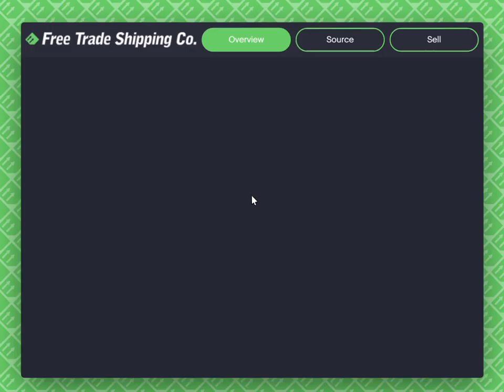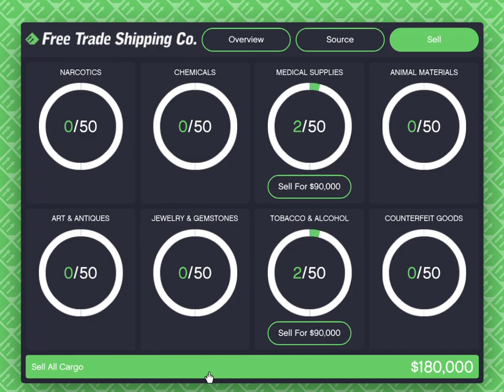GTA V Selling Air Freight Cargo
Selling Air Freight Cargo